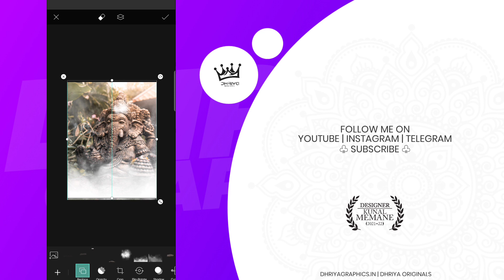Ganesh Visharjan (गणेश विसर्जन) | अनंत चतुर्थी Banner Editing In PicsArt | PixelLab .plp File Free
Namaskar Mitranno, aaj apan ganesh visharjan nimitta Banner Design kela ahe. tumhala mahitich asel 19 September la ananta chaturthi ahe tr ya sananimitta je design mi banavle ahe tyabaddal sarva mahiti mi tumhala ya video madhe dili ahe. ha Banner regular banner pekha jara vegla aani hatake karaycha prayatna kela ahe. banner sathi lagnare sarva material mi khalil link vr dilele ahe tyach barobar PixelLab .plp file suddha mi dileli qhe tyamule tumhala design karnyat nkkich help hoil ashi mi asha karto. tumhala design kase vatle khali comment karun nkki sanga.

बॅकग्राऊंड आणि ᴘɴɢ's वरील लिंक वरती तुम्हाला मिळतील.

A͟p͟p͟ D͟o͟w͟n͟l͟o͟a͟d͟ L͟i͟n͟k͟s͟

Aʙᴏᴜᴛ ᴅʜʀɪʏᴀ -
ᴅʜʀɪʏᴀ ɪs ᴀ ʏᴏᴜᴛᴜʙᴇ ᴄʜᴀɴɴᴇʟ ᴡʜᴇʀᴇ ʏᴏᴜ'ʟʟ ɢᴇᴛ ᴀʟʟ ᴛʏᴘᴇs ᴏғ ʙᴀɴɴᴇʀ ᴇᴅɪᴛɪɴɢ, ᴘᴏsᴛᴇʀ, ғʟᴇx ᴅᴇsɪɢɴɪɴɢ ᴠɪᴅᴇᴏs ᴀɴᴅ ᴏᴛʜᴇʀ ᴜsᴇғᴜʟ ɪɴғᴏʀᴍᴀᴛɪᴏɴ ᴀʙᴏᴜᴛ ɢʀᴀᴘʜɪᴄ ᴅᴇsɪɢɴɪɴɢ. Dʜʀɪʏᴀ ɪs ᴏᴡɴᴇᴅ ʙʏ ᴋᴜɴᴀʟ ᴍᴇᴍᴀɴᴇ.